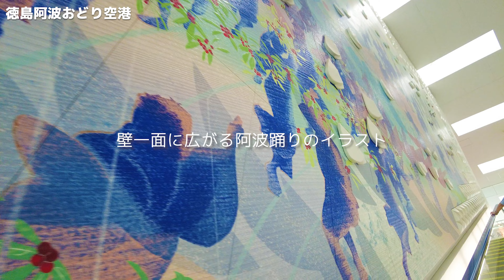【淡路島#01】玉ねぎの島・淡路島へ！瀬戸大橋の絶景と絶品とくしまバーガー、鳴門海峡の渦潮がすごかった！/交際3年目の遠距離カップル旅Vlog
【概要】
次の目的地は淡路島！
瀬戸大橋、大鳴門橋を通って岡山から反時計回りに向かいます！
途中、瀬戸大橋を一望出来る、鷲羽山展望台や与島パーキングエリアに寄り道！
徳島県を通るからには徳島ならではの『とくしまバーガー』も食べないと！
玉ねぎが有名な淡路島は玉ねぎの存在感が本当にすごかったです！
みなさまの旅の参考になれば幸いです♪

▼目次
0:00 オープニング
0:10 今回の旅の目的地は淡路島
1:53 鷲羽山展望台
3:27 展望台からの絶景
4:30 瀬戸大橋を渡る
5:22 与島パーキングエリア到着
6:11 与島PAからの絶景
6:55 次の目的地は徳島空港
8:25 お目当ての『とくしまバーガー』と『フィッシュカツ』！
10:58 徳島空港を少しだけ散策
11:22 ついに淡路島へ、大鳴門橋を渡ります
12:05 うずの丘 大鳴門橋記念館に到着
12:31 たまねぎキャッチャーに挑みます
14:41 たまねぎカツラをつけてみた
15:27 うずの丘 大鳴門橋記念館からの絶景
15:44 フォトスポット『おっ玉葱！』
15:56 玉ねぎが沢山のお土産屋さん
16:33 道の駅うずしおからの渦潮
18:11 次回予告

【訪れたスポット】
鷲羽山展望台、瀬戸大橋、与島パーキングエリア、徳島阿波おどり空港、Rich burger factory、大鳴門橋、うずの丘 大鳴門橋記念館、道の駅うずしお